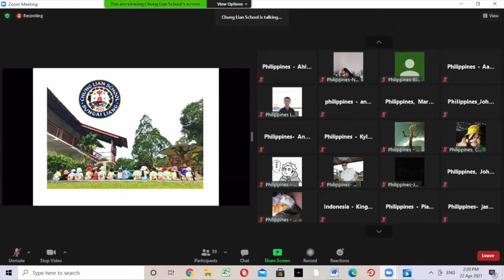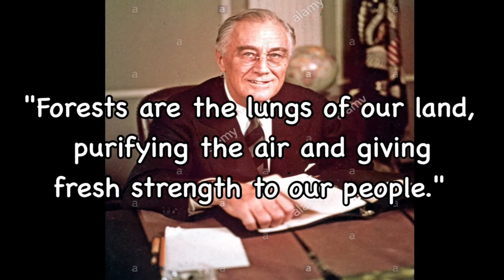World Earth Day 2021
"Protect the Earth, Our Common Homeland" was the theme for an online student's forum organised by Hòu Biāo Yíng elementary school (Nanjing, China) and Chung Lian school (Sungai Liang, Brunei). The purpose of this forum was to educate and bring awareness on building a sustainable and healthy planet.

The forum consisted of 11 different schools from Philippines, UK, Canada, Ireland, Finland, Iraq, Brunei, China and Indonesia. We are grateful for the opportunity to share the voice of our students through this forum.

Here is a video presentation that our student Rachelle from Year 7 gave during the online forum.